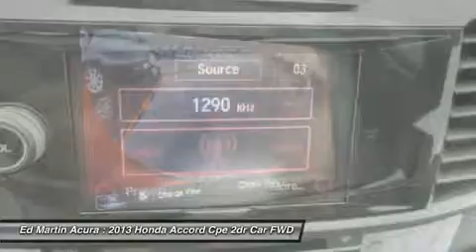2013 HONDA ACCORD CPE Indianapolis, IN 3A3292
2013 HONDA ACCORD CPE Indianapolis, IN
Stock# 3A3292

BALANCE OF FACTORY WARRANTY!, HEATED LEATHER SEATS & POWER ROOF!, HONDA CERTIFIED!, NAVIGATION!, ONE OWNER LOCAL TRADE!, And SERVICED & COMPLETE DETAIL!!. Are you looking for a dandy of a value in a vehicle? Well, with this charming-looking 2013 Honda Accord, you are going to get it.. This car will take you where you need to go every time...all you have to do is steer! Honda Certified Pre-Owned means you not only get the reassurance of a 12mo/12,000 mile limited warranty, but also up to a 7yr/100k mile powertrain warranty, a 150-point inspection/reconditioning, and a complete CARFAX vehicle history report.